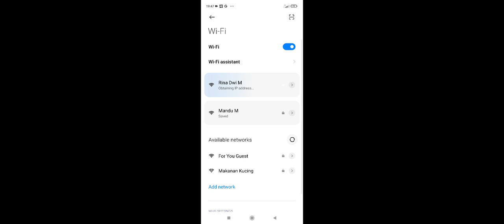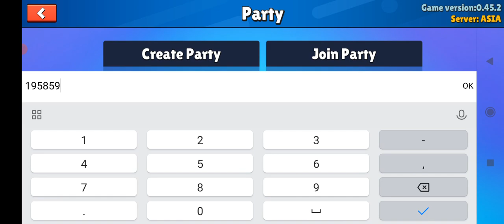Stumble Guys yang sulit untuk dimainkan bersama hahahaaaa